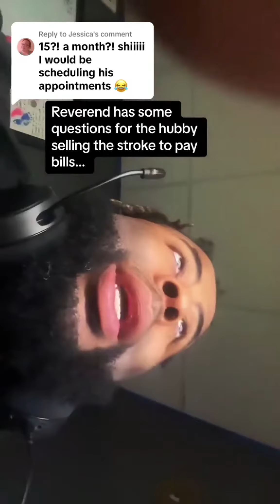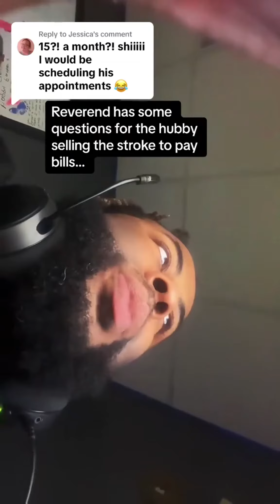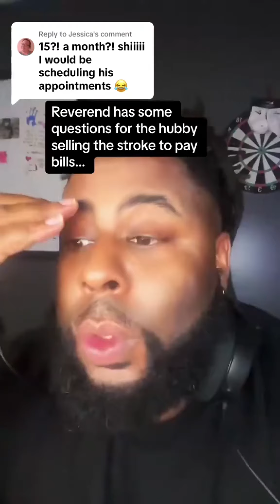Follow me for advice on how to buy a car and some funny stuff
Follow me for advice on how to buy a car and some funny stuff. My bio has companies i reccommend for credit repair/ monitoring and auction sites. Chec